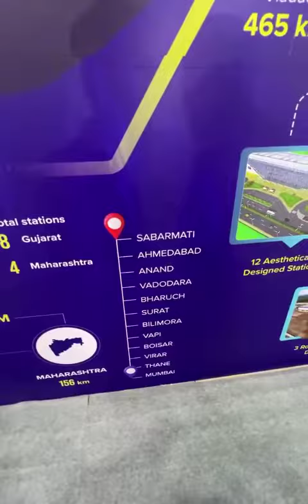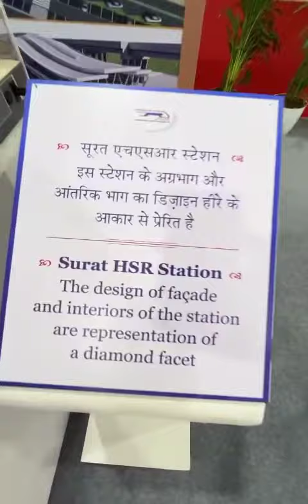Mumbai to Ahmedabad High Speed Bullet Train in India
Mumbai to Ahmedabad High Speed Bullet Train in India (Maharashtra to Gujarat)